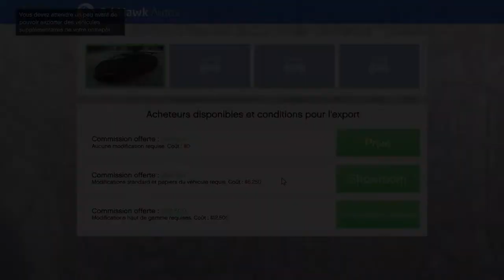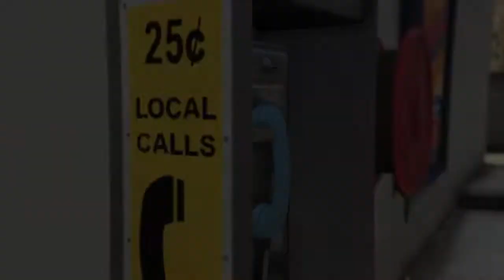[GTA ONLINE]COMMENT GAGNER BEAUCOUP D'ARGENT AVEC LE TRAFIC DE VEHICULE EN MOINS D'UNE HEURE